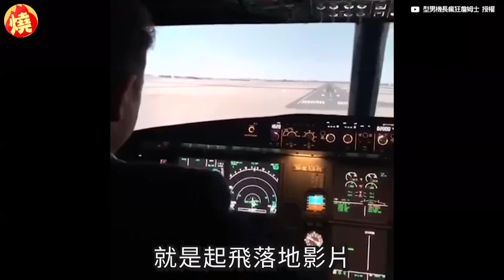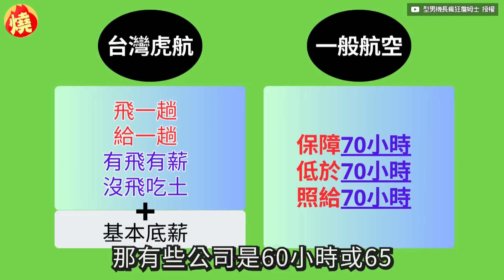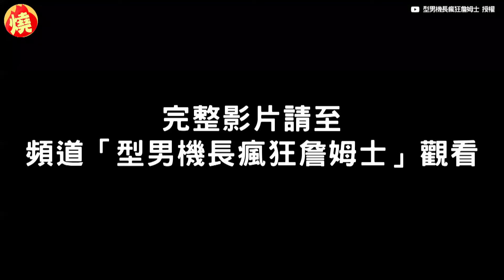號召罷工卻臨時改口！同事突幫腔「主管還升高官」 機師無奈嘆：人心險惡－全民話燒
在職場上除了有相互合力的同事外，還可能會遇到害人不淺的職場小人。經常在YouTube頻道分享工作相關內容的機師詹姆士，近期提到過去在職場上，曾因不滿公司的待遇，與同事們決定發起罷工，不過原先發起罷工的召集同事，到了與主管開會當天，卻突然變卦，還轉而替主管說話，最後對方還升了高官。讓詹姆士不禁嘆「人心險惡」。